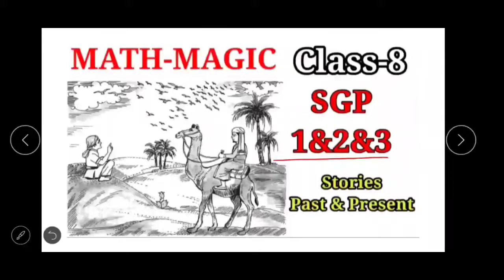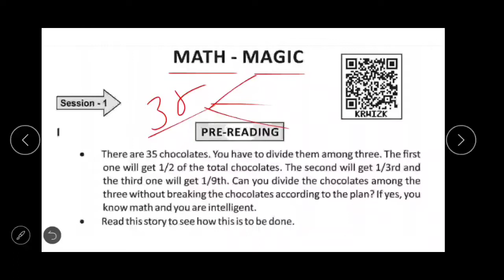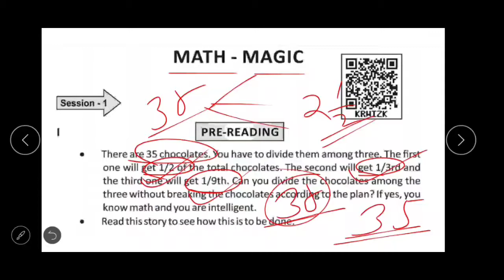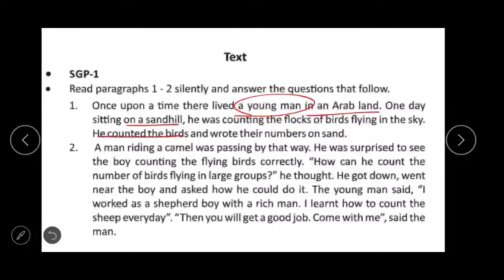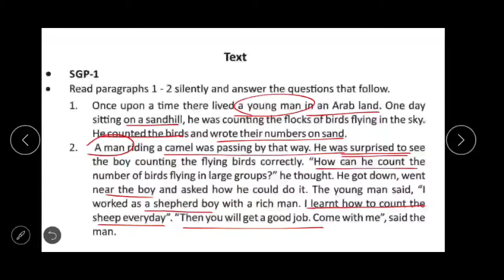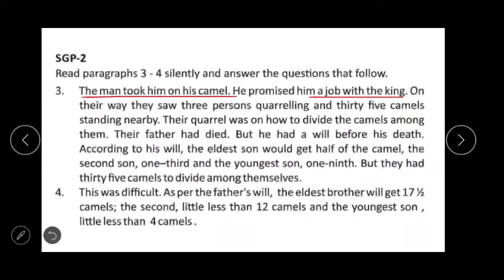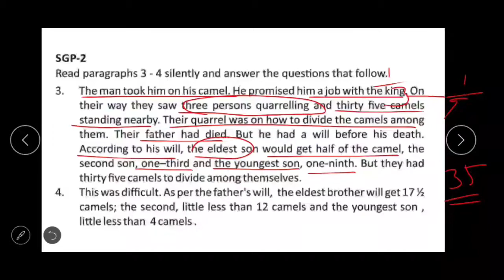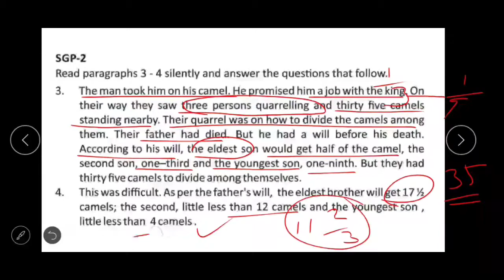MATH MAGIC CLASS 8 ENGLISH STORIES PAST & PRESENT ODIA MEDIUM SCHOOL SGP1,2&3 EXPLAINED IN ODIA.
MATH magic Class 8 English story odia medium school students Explanation in Odia by Gouranga Sir. SGP 1&2&3.
GB Online Classes by Gouranga Sir(Official)
COMPLETE STUDY | COMPLETE PRACTICE |COMPLETE ASSESSMENT